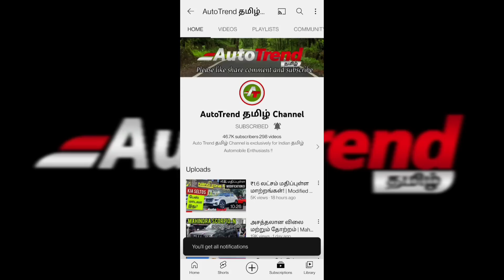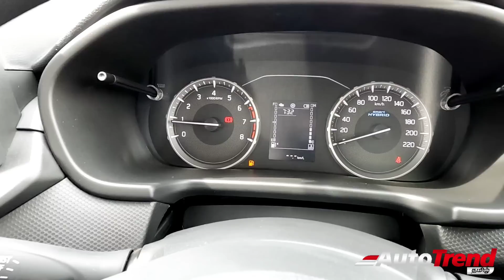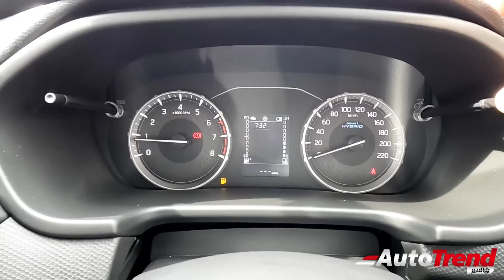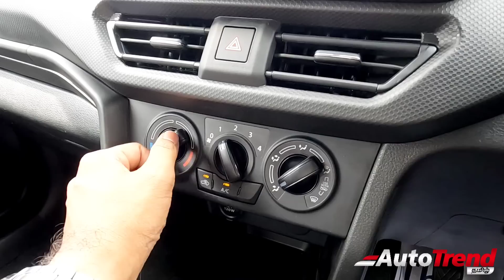செம்ம Value பேஸ் மாடல் SUV | Maruti Suzuki Brezza LXI